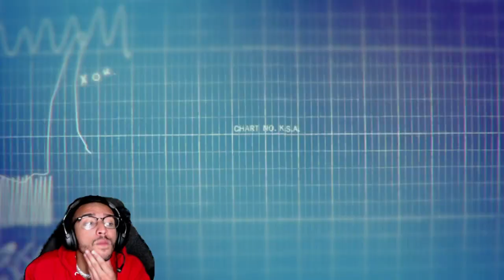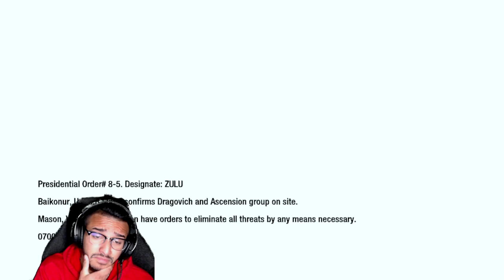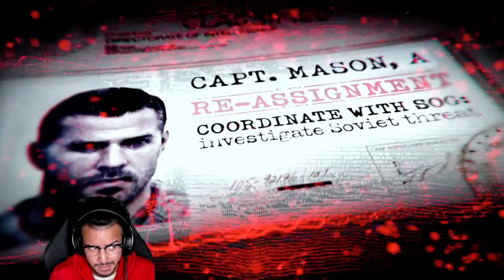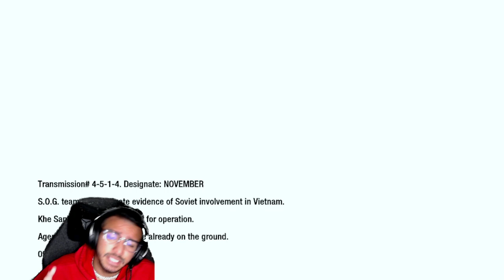Call of Duty Black Ops: U.S.D.D. Ep.3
My third episode in my Call of Duty Black Ops campaign let's play series of me completing the U.S.D.D. mission.